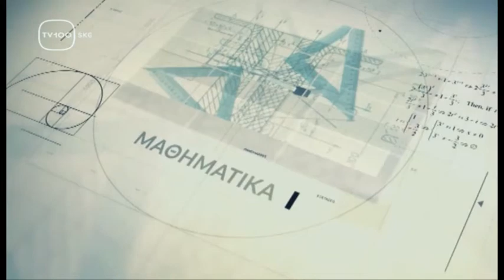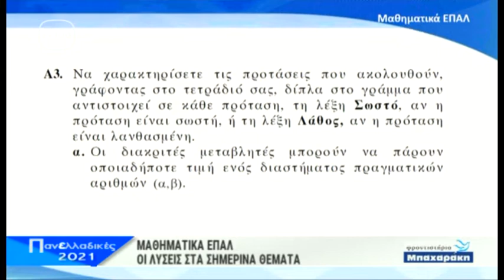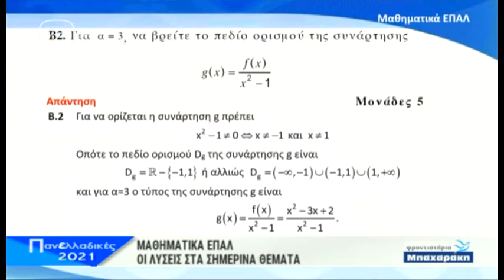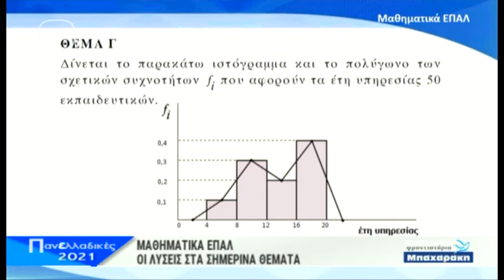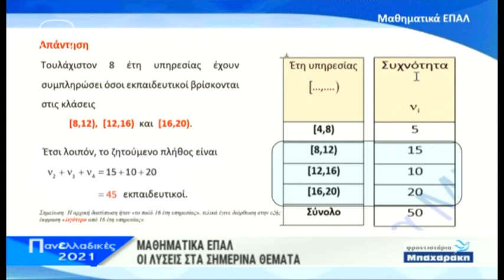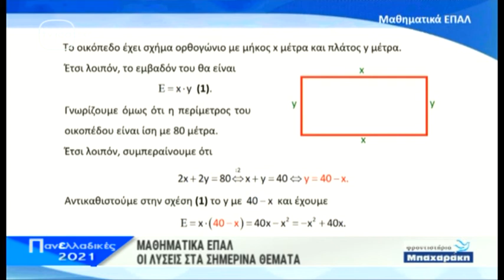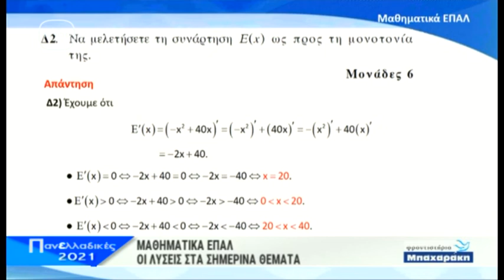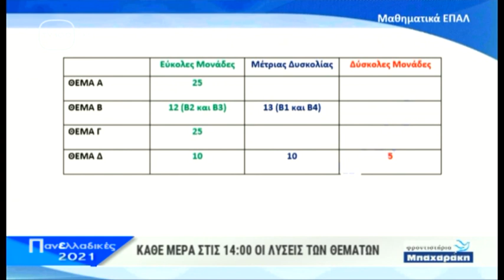Πανελλαδικές Εξετάσεις: #04(TV100-17/06/21)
Οι απαντήσεις στα μαθήματα: Μαθηματικά(Άλγεβρα)ΕΠΑΛ.

Έκτακτη ζωντανή ενημερωτική εκπομπή με τα αποτελέσματα των Πανελλαδικών εξετάσεων του 2021. Έμπειροι καθηγητές από τον Φροντιστηριακό Οργανισμό Μπαχαράκη, δίνουν λύσεις στα θέματα και αναλύουν όσα ζητήματα χρειάζονται περαιτέρω επεξηγήσεις.